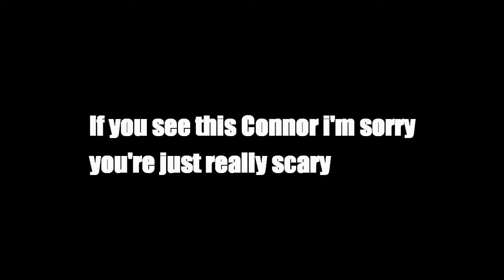DayZ Two Newbies Take On One Of The Dead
We are finally getting grips to all this DayZ stuff now, but we still can't manage to take on the dead and I have also discovered some crazy people on this game too